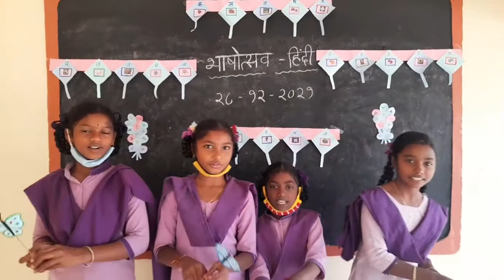Hindi language festival 6th class